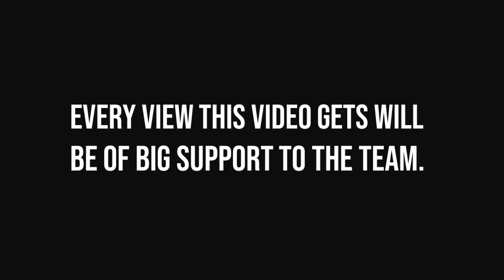MEET COACH EDWARD AND THE MENDAL HUSKIES | Every view of this video will support the team (PART 1)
In this episode, we show you the Mendal Huskies.